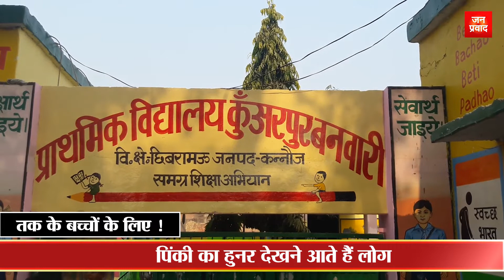पढ़ाई के साथ 1000 से अधिक मूर्तियां तराश चुकी है ये बच्ची...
‘‘अपने बच्चों का मानसिक विकास बढ़ायें!
आपके 6 से 8 वर्ष तक के बच्चों के लिए !
हर महीने 5 अलग-अलग मजेदार एक्टिविटीज
खरीदने के लिए description में link पाइये’’
कला और हुनर दिखाने की नहीं होती उम्र
पिंकी की बनाई कलाकृति कर रही आकर्षित
पिंकी का हुनर देखने आते हैं लोग
8 साल से मूर्तियां को आकार दे रही है पिंकी